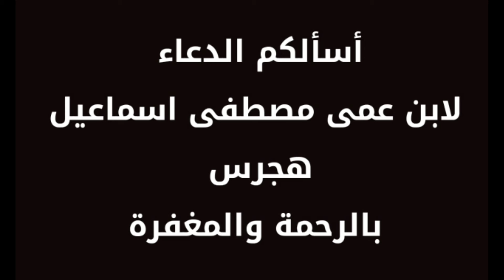صيد افعي كوبرا للمرة الثالثة من شجرة زيتون مع مصطفى هجرس